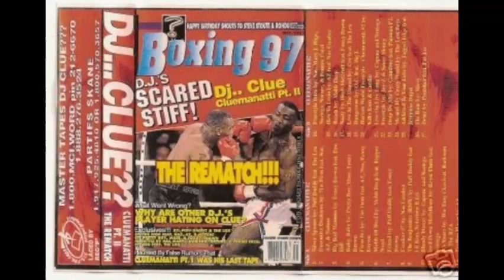Puffy feat. The Lox - Silver Spoon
Track #2 from the D.J. Clue: Cluemanatti Part 2 Mixtape